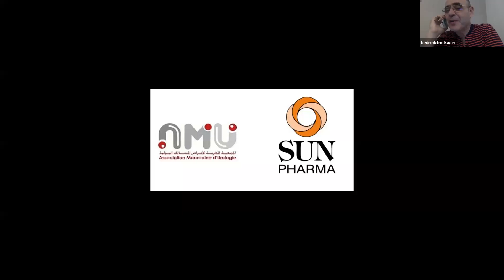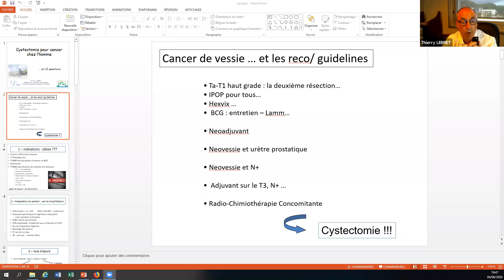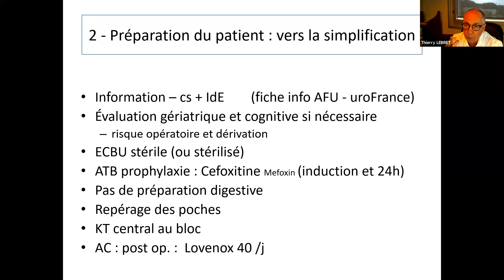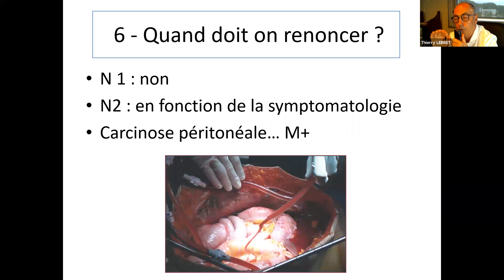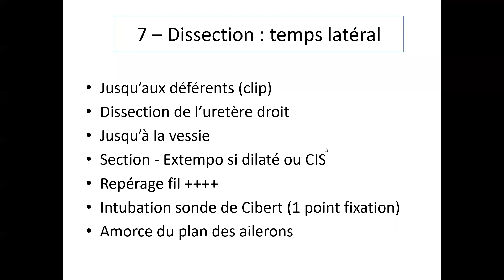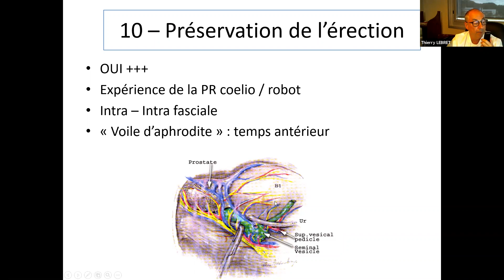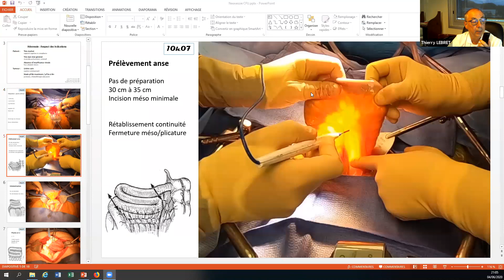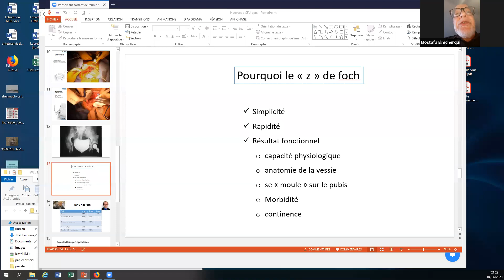Cystectomie trucs et astuces: Pr Thierry Lebret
Débat Pratique sur les astuces et trucs sur la cystectomie : T.Lebret , B.Elkadiri, N.Essakali